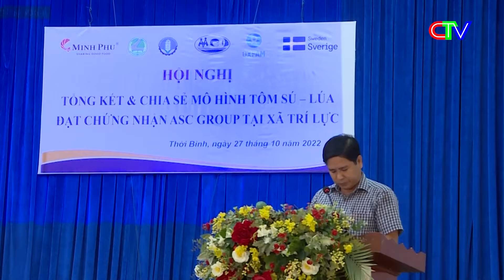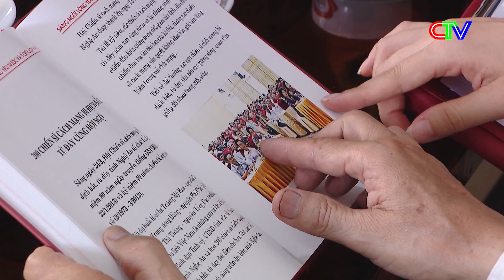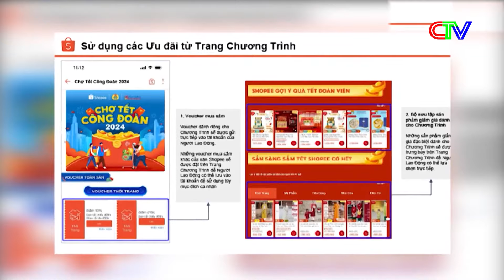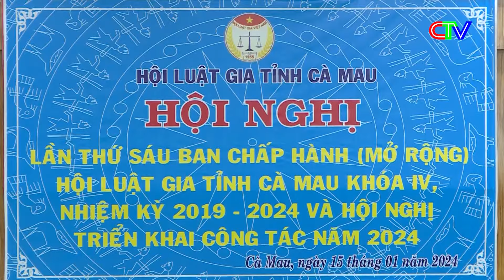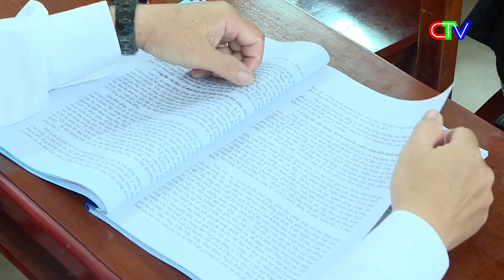THỜI SỰ CÀ MAU TỐI 15-01-2024 | HUYỆN THỚI BÌNH NÂNG CAO GIÁ TRỊ MÔ HÌNH SẢN XUẤT LÚA - TÔM